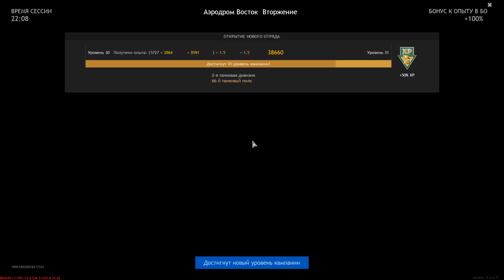Victory Under The Strict Supervision Of An Experienced Pilot - ENLISTED